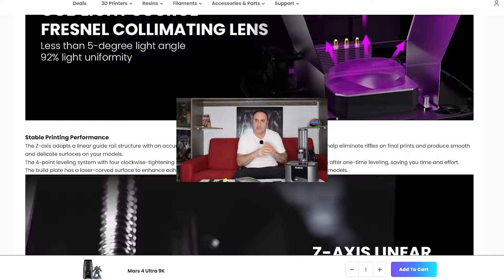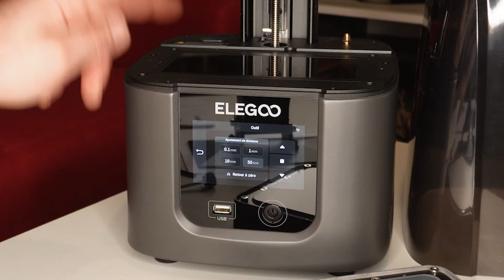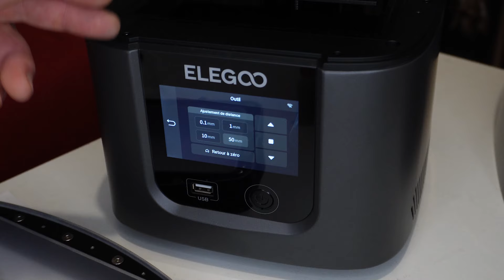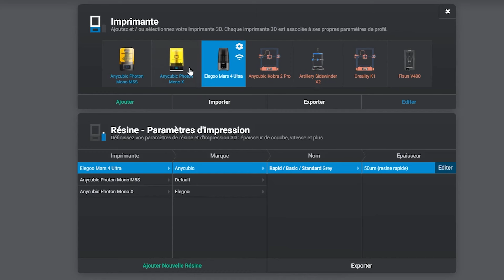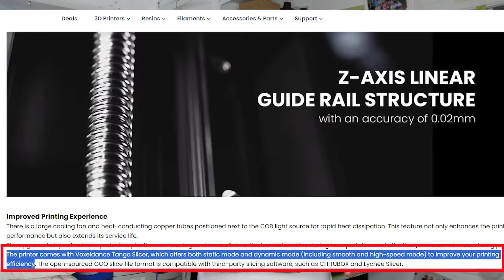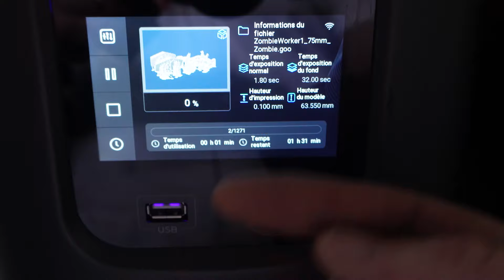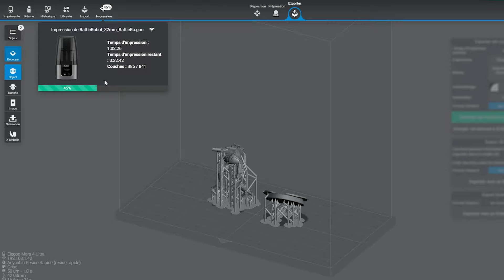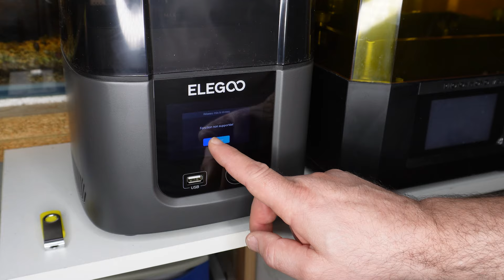Review ELEGOO MARS 4 ULTRA / TOP qualité a petit prix !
REGARDE LES ❤ en dessous : c'est les Codes Promos et les Meilleurs tarifs du moment que j'ai pu te trouver !!

Dans cette vidéo je teste un des dernier modele d'imprimante 3D resine de chez Elegoo, la MARS 4 ULTRA.
Si tu es debutant et que tu veux te lancer dans l'impression Resine ou si tu es deja un utilisateur confirmé dans ce domaine, cette petite machine peut vraiment te combler.
Du unboxing a la mise en route du 1er démarrage, jusqu'au test de vitesse et de rendu.
Je te montre egalement comment parametrer cette machine sur le logiciel lychee slicer et je te partage mes profils de resines !

LES BONS PLANS :
❤COLLE 21 Code 15% : ALLPASSION
sur les gammes : Colle 21 , Tecnofoam21 et Leonardo !
❤clic29-hobby.fr  : Pour de super réductions que ce soit pour des figurines ou tes peintures avec EN PLUS un code de 5% : code ALLPASSION5
❤la résine et le silicone RTV CODE REDUC 5% avec le code RMSALLPASSION2022

code reduc supplémentaire : NNNFRRP3
👉le produit en Bombe AESUB

- l'alcool isopropanol pour le nettoyage
- Les gants latex
- Pinceau plat

MATERIEL DE TOURNAGE ET MICROS :
- Sony ZV E10
- MICRO DE BUREAU pour voix OFF : Elgato Wave 3
- son filtre ANTI POP
- ses extension de pieds
- Mon RINGLIGHT+support tel bluethooth
- mon micro enregistreur
- Mon micro sans fil RØDE Wireless GO
- Mon micro cravate RØDE
- adaptateur TRS vers TRRS 3,5 mm
- Adaptateur Lightening vers Mini-Jack 3,5 mm

CHAPITRES:
00:00 Choisir une imprimante 3D résine ?
05:04 caractéristiques
12:04 unboxing
14:37 Reglages et mise en service
18:07 installation sur lychee slicer et tests
29:36 Mon avis conclusion

Faites de vos projets une passion !